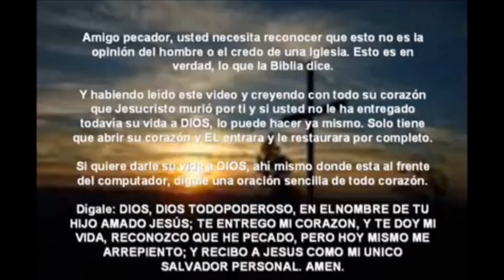Destruyen Campamento De Evangélicos En Chiapas Mexico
Destruyen campamento de evangélicos en Chiapas
Por: HERMES CHAVÉZ

Chiapas Católicos de la comunidad Mitzitón destruyeron la mañana de este jueves un campamento de evangélicos expulsados de la comunidad, reteniendo a varias persona, a quienes trasladarían a la cárcel local. Los hechos se registraron alrededor de las 07:15 horas cuando un grupo de católicos, presuntos adherentes a la otra campaña del Ejército Zapatista de Liberación Nacional, irrumpió en el refugio improvisado quemando dos carpas que lo conformaban. Según versiones no oficiales, las cinco personas que fueron plagiadas del lugar son cuatro mujeres y un periodista que se encontraba en el lugar, quienes serían trasladadas a la Cárcel Rural de Mitzitón. Los evangélicos fueron expulsados de ese lugar luego de que sus viviendas fuesen quemadas el pasado 29 de junio de este 2014. Los católicos tradicionalistas y presuntos simpatizantes del EZLN pretenden erradicar a esa comunidad cristiana definitivamente. La Secretaría de Gobierno de Chiapas, cuyo titular es Eduardo Ramírez Aguilar, se había comprometido a reubicar a las 27 familias evangélicas expulsadas, sin embargo, no se cumplió el acuerdo. Aunque se intentó obtener la versión oficial de dicha dependencia, no fue posible establecer contacto.